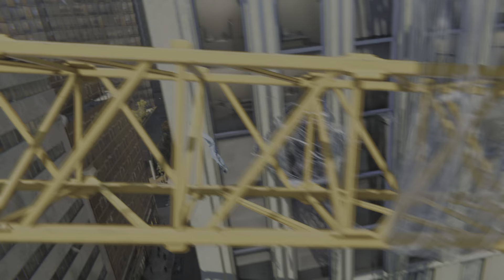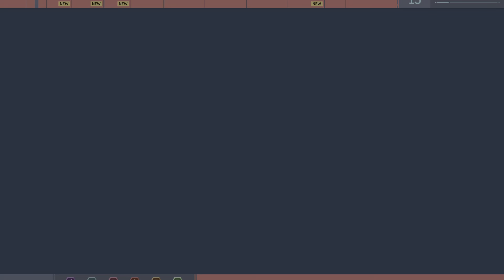Marvel's Spider-Man Remastered_20231201222835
Marvels Spider-Man